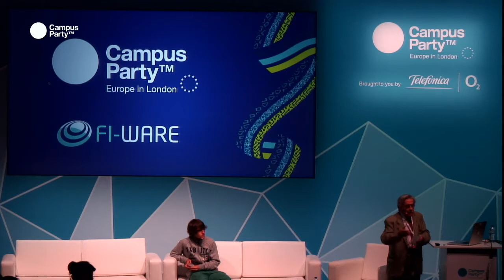CPEU3 - FI-ware: Open APIs for Open Minds